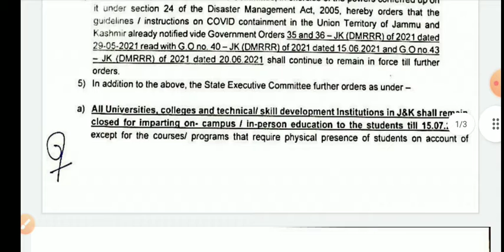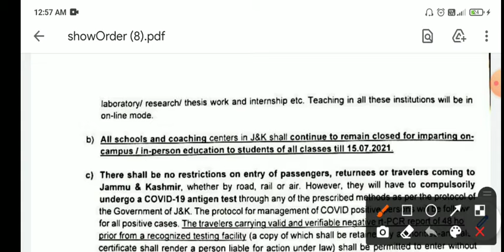New fresh covid19 guidelines for educational institutions in Jammu and Kashmir/All closed till 15Jul